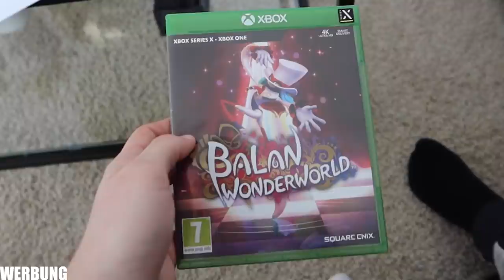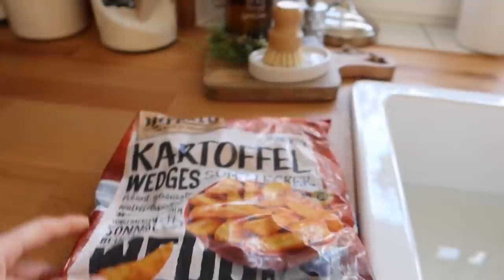MAMA wird AUSTICKEN 😡 Nur RUSSISCH erlaubt für 24 Std 🤣 TipTapTube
Fan-Shops**
Unsere Ausrüstung
► Kameras: